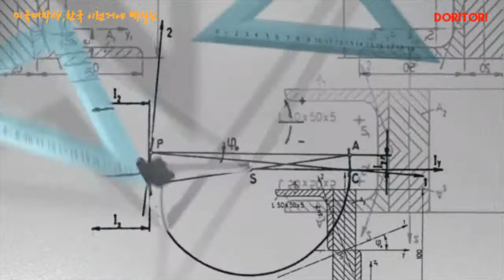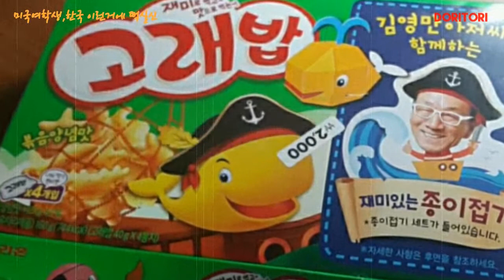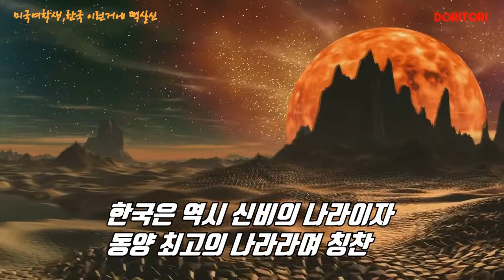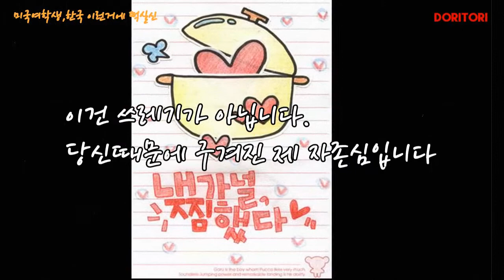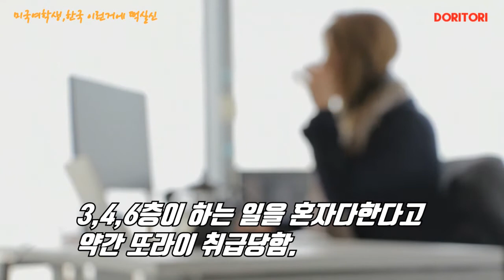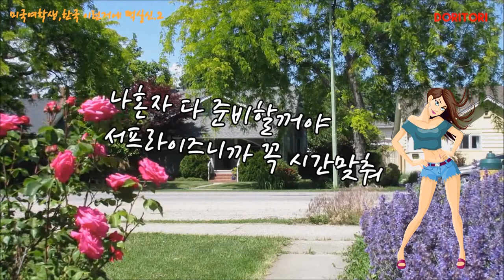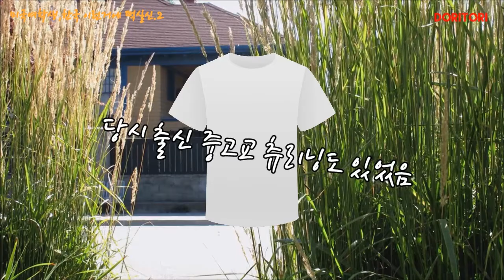미국여학생, 한국 이런거에 떡실신 풀버전